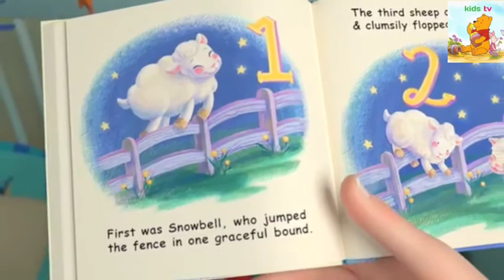This is the way we brush our teeth / song kids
This is the way we brush our teeth song for kids